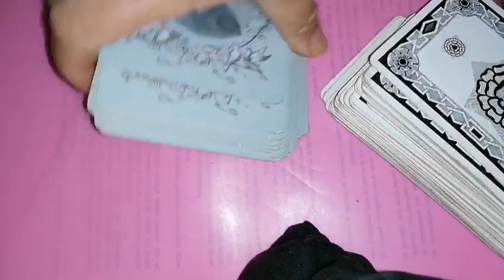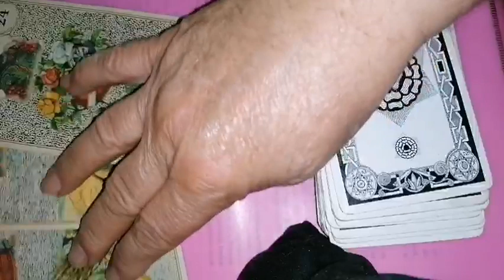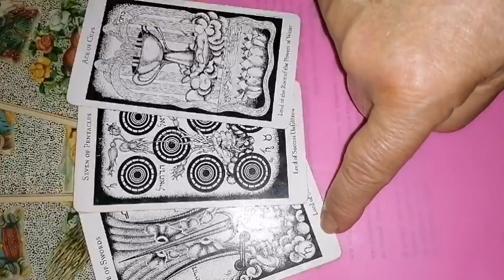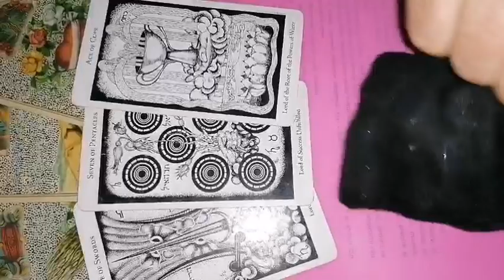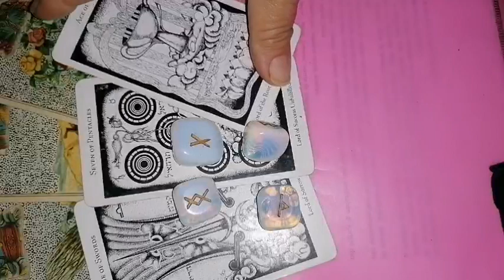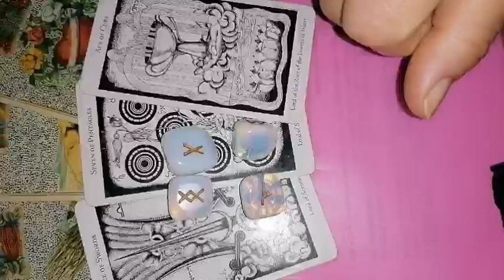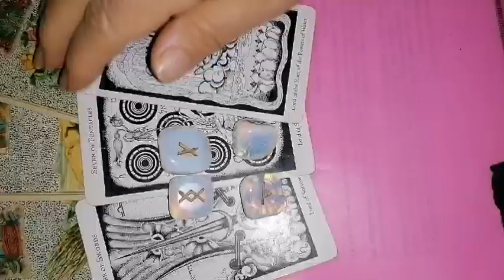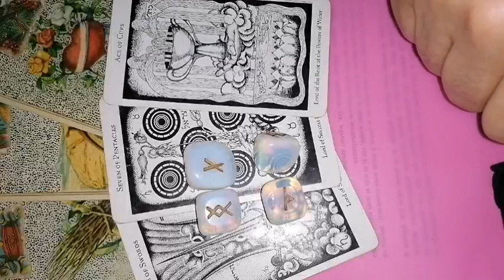BERBEC Luna Plină și eclipsa de lună din 5 mai 2023